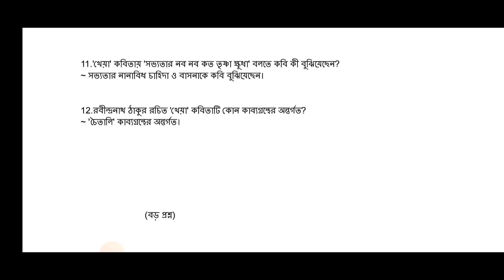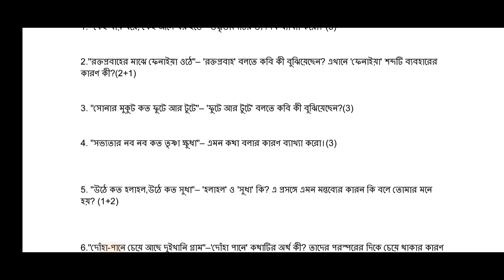kheya class 9 bengali poem question answer,খেয়া নবম শ্রেণির কবিতা প্রশ্ন উত্তর wbbse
kheya class 9,kheya class 9 question answer,kheya class 9 bengali,খেয়া নবম শ্রেণির বাংলা কবিতা প্রশ্ন উত্তর।